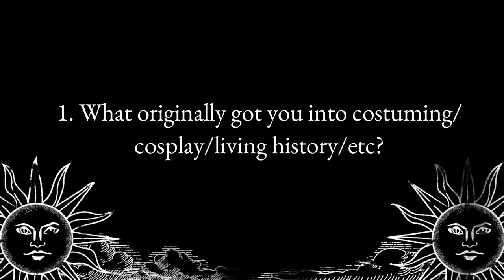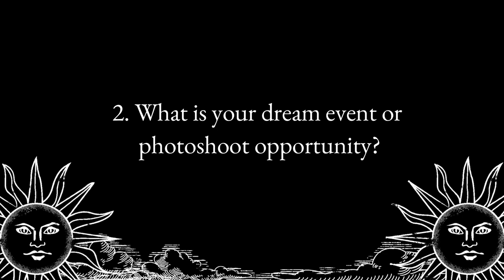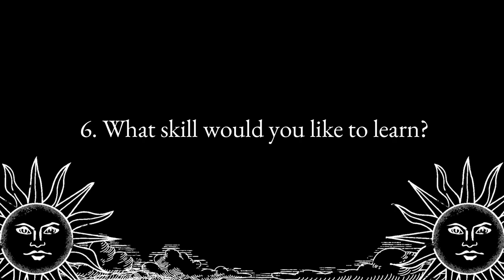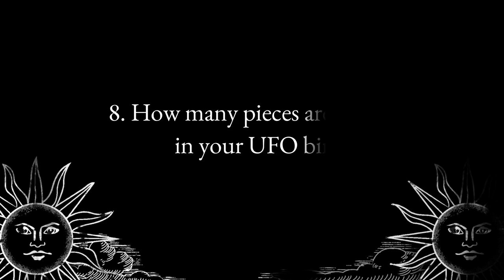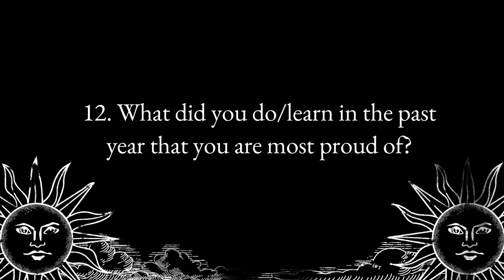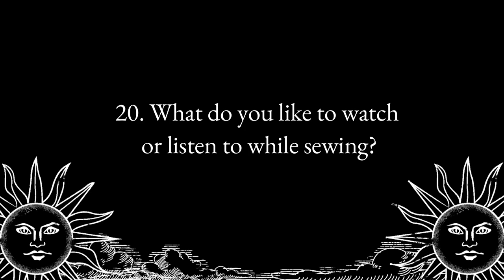21 Questions || Get to Know Me While I Hand-sew a Dress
00:00 - Video Begins
01:58 - Questions Start
15:33 - Day Two
24:33 - Bran Break
27:52 - Future Plans

IN WHICH our intrepid recreatrix answers 21 silly questions and tries to finish up an unfinished project from a couple years ago. Grab your current project, a nice cuppa of whatever you love drinking, and get to know me a little better! (Closed captions coming soon; the system is lagging).

Tools Used
IKEA Collapsible Table
Tailor’s chalk
Tailor's Thimble (make sure to get the right size!)

Filming Equipment
Canon EOS M50 camera
Sony ZV-1 camera
Tascam Lav Mic

The Rose and the Thorn by Johannes Bornlöf
She Folded a Paper Plane by Franz Gordon
Cat on the Loose by Tiki Tiki
Room 622 by Franz Gordon